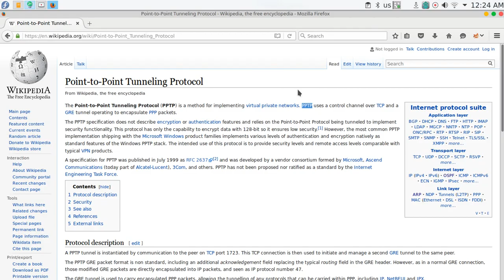62 MTCNA Mikrotik PPTP